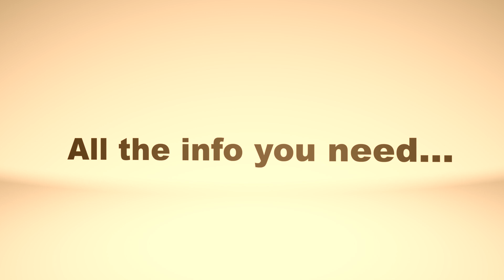Neon Jaffa - Term 2 Update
Welcome to this update video for Neon Jaffa for Term 2